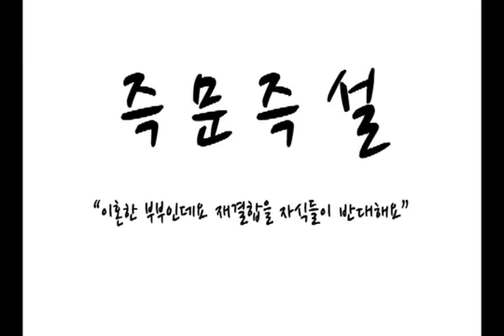[즉문즉설] 제101회 이혼한 부부인데요 재결합을 자식이 반대해요.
저희들은 16년 전에 이혼을 했습니다.
사업에 실패를 해서 집이고 뭐고 다 날아간 다음에 처자식 버려두고 그 사람은 도망을 갔고, 저는 남매를 데리고 엄청 고생을 하면서 이때까지 살아왔었는데 아들한테 이때까지 고생을 하며 살았었는데 서울에 돈이 들어오면 투자를 하지 말고 대구에 집을 사주면 남들 보기도 좋고 엄마도 편안하게 살 수 있고 집 나간 아버지 이때까지 고생하고 사시니까 이제 집에 들어오시도록 해서 엄마가 마지막 인생은 임종할 때까지 눈은 감겨드려야 되지 않겠냐 라고 아들한테 했더니 하루 자면서 '엄마, 아버지 걱정 하지 마십시오, 며느리도 아버님 생각하지 마십시오. 이때까지 고생하셨으니까 어머님 인생 즐기시고 아버님은 이제 밖에 나가서 형편이 좀 나아지면 좋은 여자랑 살 수 있도록 해 드릴테니까 신경 쓰지 말고 사십시오 그러는데...
그래도 저는 아이들 아버지고 16년이란 세월을 고생을 엄청 하고 살았던 걸 생각하면 남편이 밉지만 이제 나이가 드니까 미운 정 이런 게 없더라구요. 미운 마음이 없고 그냥 안쓰럽고 이러는데, 그래서 어떻게 하면 아들 마음을 따르자니 한 사람이 밖에서 고생을 하고 살 것이고, 제 맘대로 하려니 자식들한테는 가정에 불협화음을 일으키는 거고, 그래서 기도는 하고 있지만 어떻게 해야 좀 산뜻하게 할 수 있고,, 나중에 유종의 미를 거둘 수 있는지...